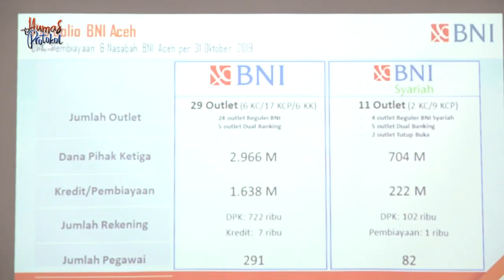Plt Gubernur Aceh Apresiasi Hijrahnya BNI Coventional Ke Syariah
Banda Aceh – Pelaksana Tugas Gubernur Aceh, Nova Iriansyah, apresiasi langkah hijrahnya Bank Negara Indonesia (BNI) yang telah mengkonversikan sistem keuangan berlandaskan syariah, kerenanya progres besar ini diharapkan menjadi contoh bagi bank conventional lainya di Aceh untuk dapat menyegerakan migrasi sistem ke syariah.

Hal itu disampaikan Plt Gubernur saat menerima audiensi dan paparan Road Map Implementasi penerapan keuangan syariah BNI di aula Rumah Dinas Wakil Gubernur Aceh, Banda Aceh, Senin, 16/12.

Nova menuturkan, sejak disahkan Qanun Nomor 11 tahun 2018 tentang Lembaga Keuangan Syariah di Aceh, Pemerintah Aceh semakin memantapkan komitmentnya dalam penerapan Lembaga Keuangan Syariah (LKS). Untuk itu, Nova berharap di tahun 2022 mendatang seluruh lembaga keuangan di Aceh harus sudah beralih dan menganut sistem keuangan syariah.